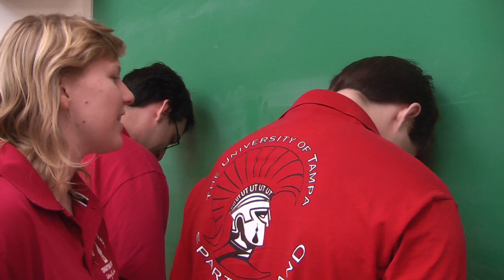Hazing (UT 2010)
Created @ UT in 2010 as part of Campus MovieFest, the world's largest student film festival.